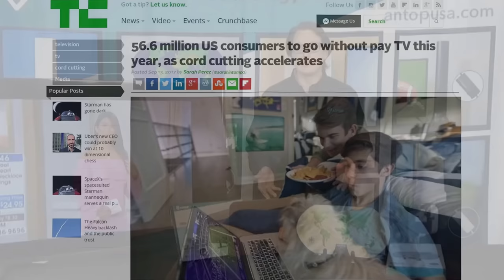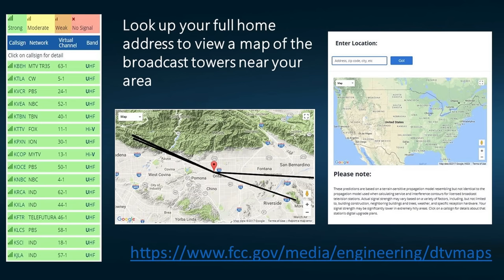Cut the Cord with an ANTOP Antenna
As prices continue to rise on cable and satellite pay-TV options consumers are continuing to “cut-the-cord” from their costly service providers. More and more lower-cost over-the-top (OTT) video services and streaming alternatives are filling in the home TV entertainment space. When teamed up with high-gain digital antenna consumers can access free over-the-air TV broadcasts to complement their video and or streaming service. Nine out of 10 US households can receive free digital and HDTV signals with the proper antenna.